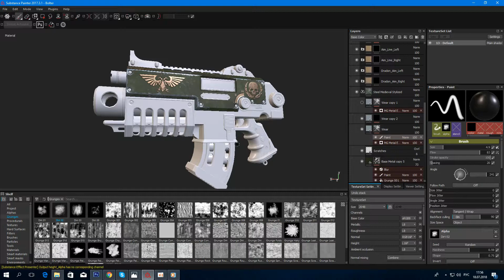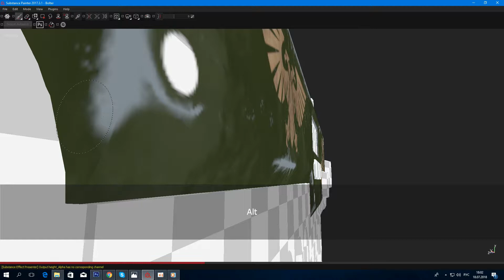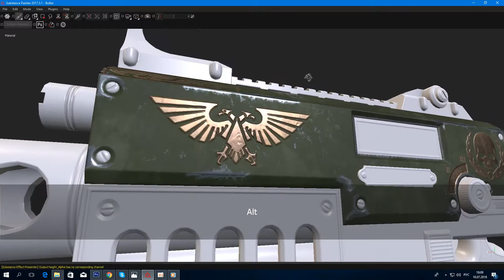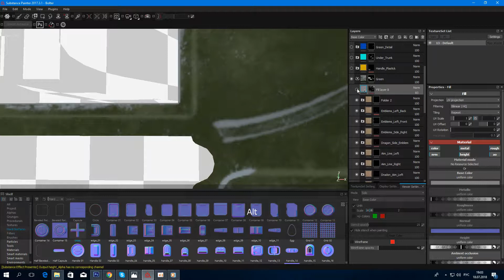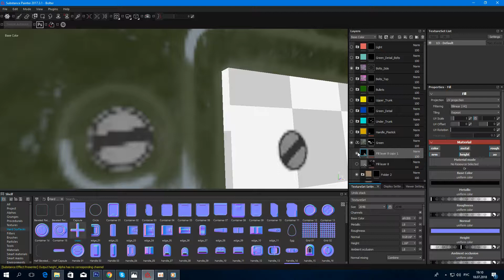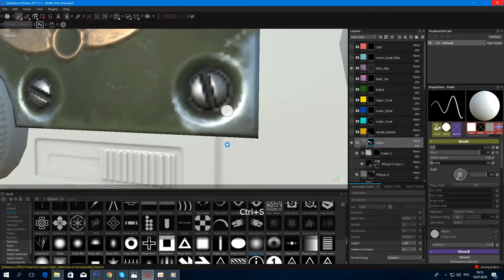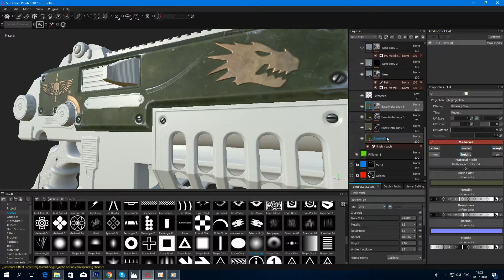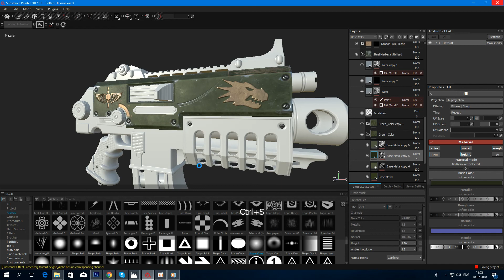Alex Filvet: Tutorial (Warhammer Bolter Salamander Fan Art) Texturing Substance Painter 06